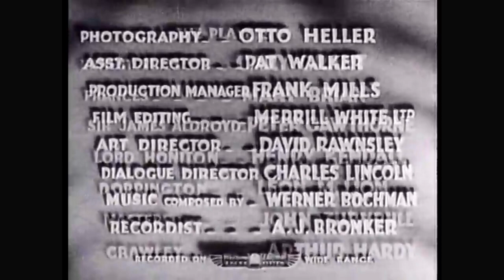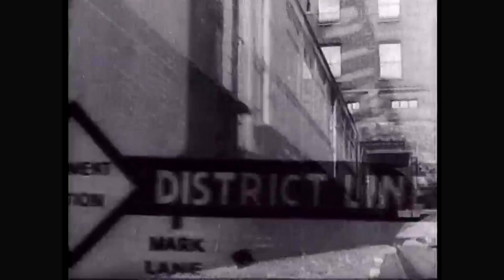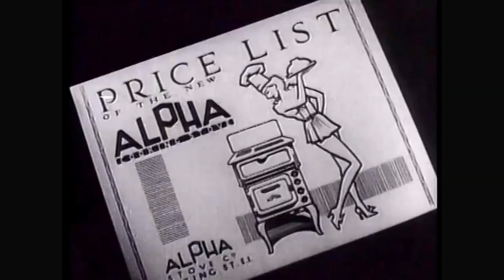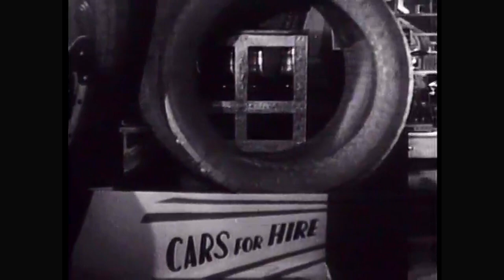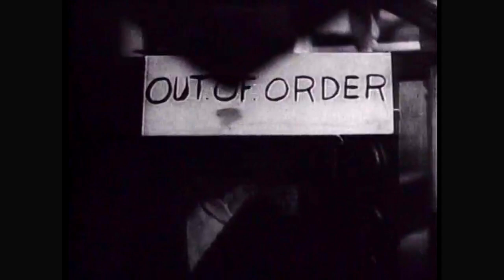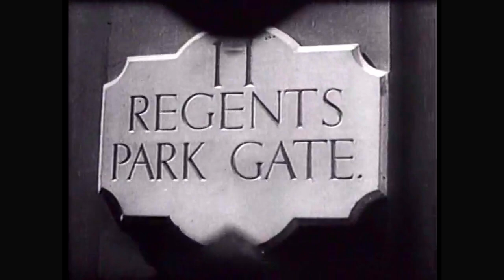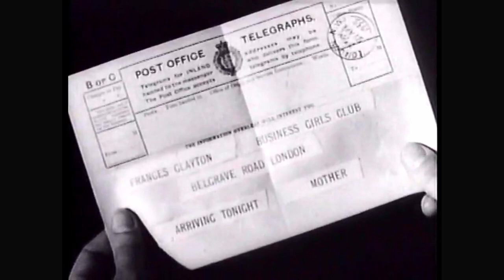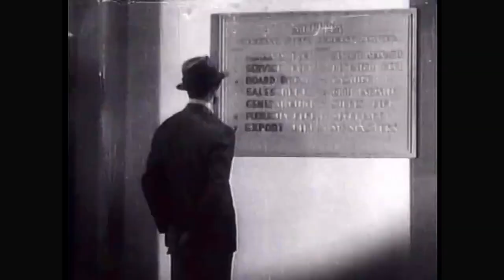Comedy - The Amazing Adventure 1936 - HD ENHANCED - Cary Grant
Cary Grant plays Earnest Bliss a rich socialite who makes a bet with his doctor that he can make a living for one year using none of his current wealth.

Cast:                    Cary Grant
                             Mary Brian
                              John Turnbull
                              Leon M. Lion
                              Peter Gawthorne

Director:              Alfred Zeisler
Story by:              E. Phillips Oppenheim
Producer:            Alfred Zeisler
Screenplay:         E. Phillips Oppenheim, John L. Balderston